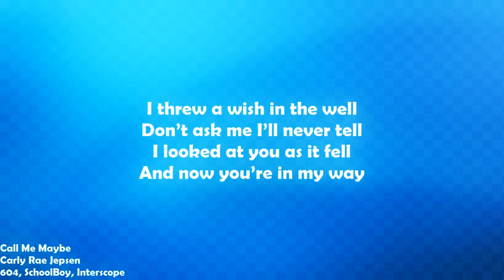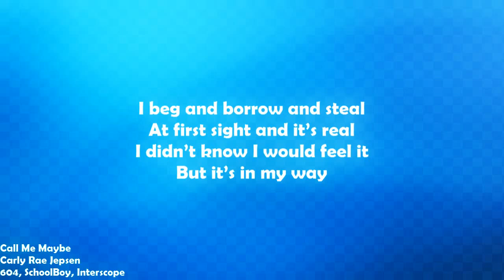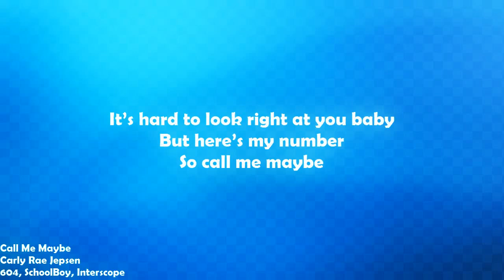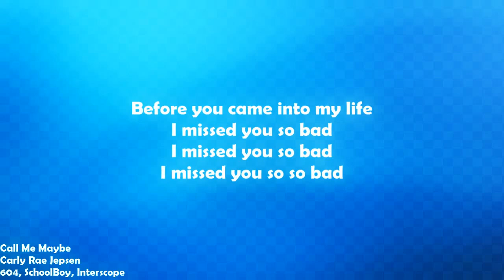Carly Rae Jepsen Call Me Maybe Lyrics